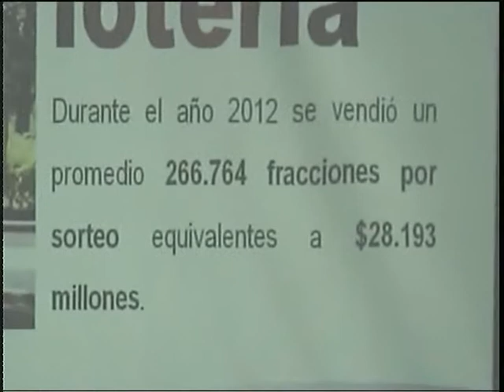SECRETARIO DE HACIENDA DEPARTAMENTAL DR JAVIER ROLDAN BARBOSA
PALMITVEOCOLOMBIA
SECRETARIO DE HACIENDA DEPARTAMENTAL DR JAVIER ROLDAN BARBOSA EN RENDICION DE CUENTAS DE LA BENEFICENCIA DEL VALLE DEL CAUCA.
Noticias de Palmira para el mundo a un solo